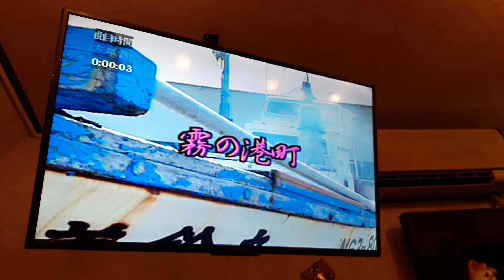愛子卡拉ok。王泉芳翻唱霧の港町。2016.5.21.